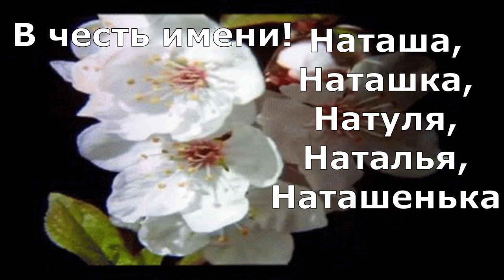В честь имени! Стихи. Наташа, Наташка, Натуля, Наталья, Наташенька.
Современная поэзия.

Какое счастье жить, Наташка! Автор Макарова Наташа
Наташа — так нежно, так мягко, красиво. Автор HITOMI

Музыка в видеоролике: Сталкер _ Державин Андрей - Наташа (minus 4)